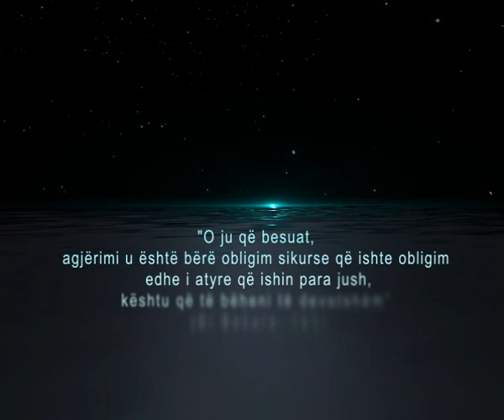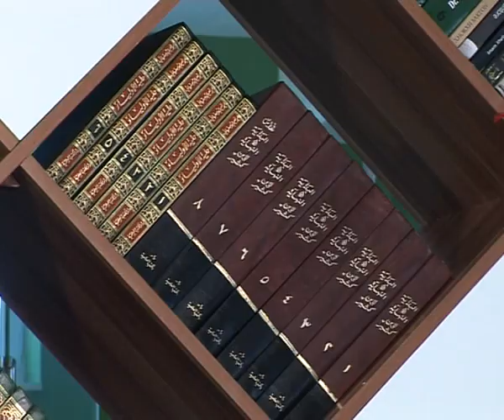06. Hoxhë Sedat Islami - Koha dhe Ramazani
Emision i transmetuar para iftarit ne TV VALI Gjilan,
"Margaritaret e Ramazanit" 2011
Realizuar nga OJQ "Njeshmeria" Gjilan